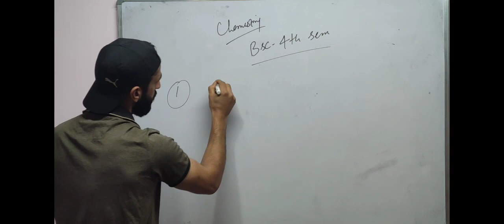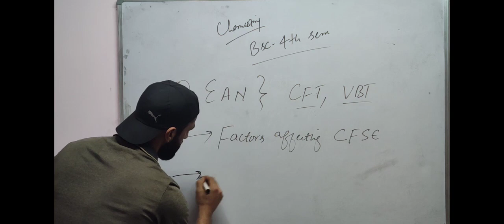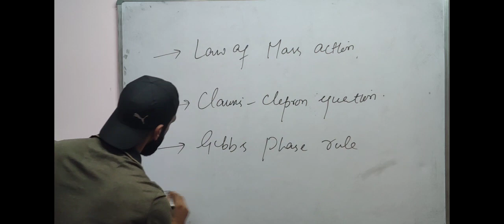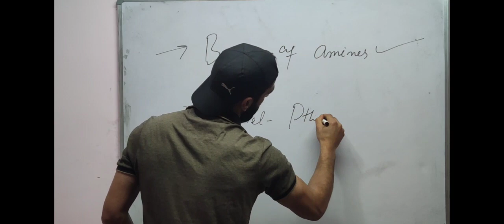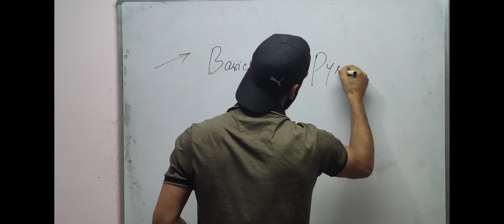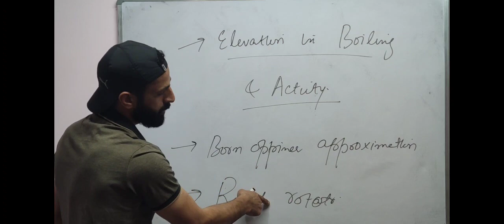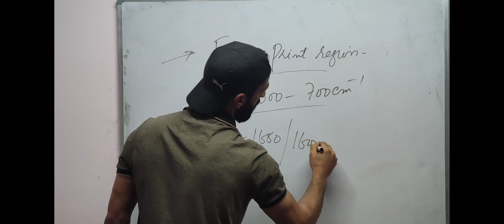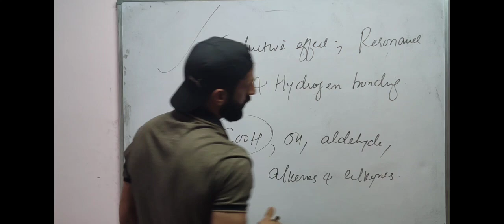Guess paper| Chemistry| BSC 4th semester| Cluster University